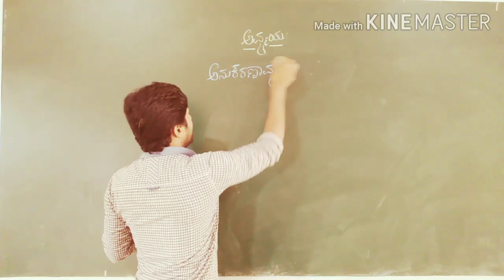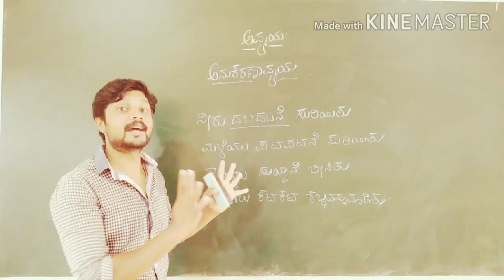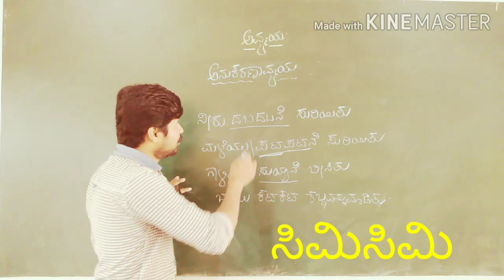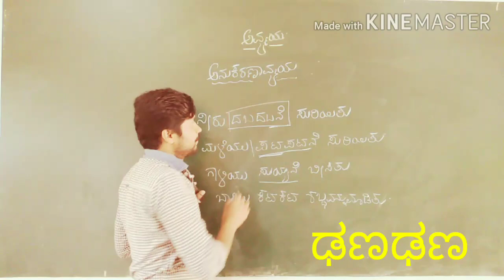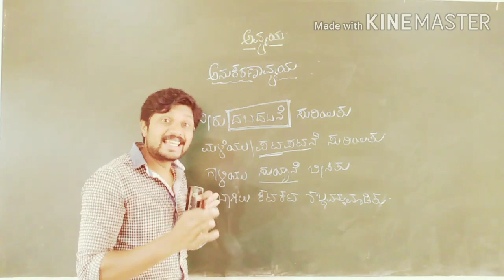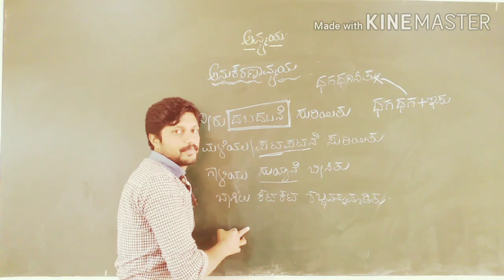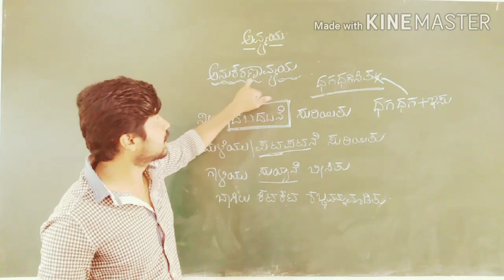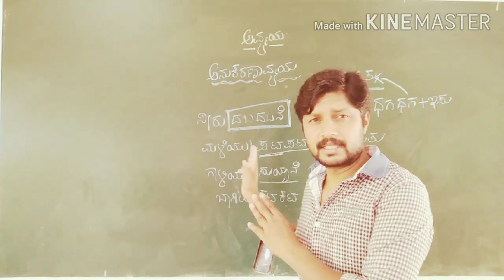ಕನ್ನಡ ವ್ಯಾಕರಣ, ಅನುಕರಣಾವ್ಯಯ,Kannada vyakarana, anukaranavyaya